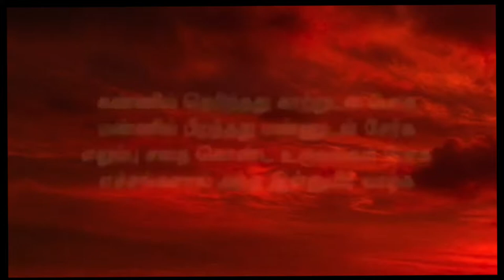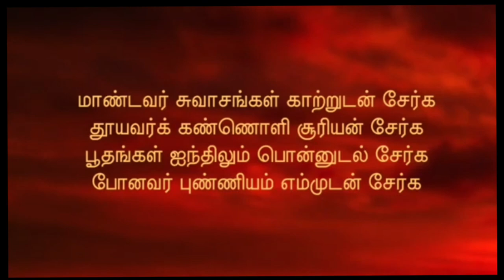( ஜென்மம் நிறைந்தது சென்றவர் வாழ்க ) வரிகள் வைரமுத்து , Jenmam nirainthathu -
Jenmam nirainthathu - (  ஜென்மம் நிறைந்தது சென்றவர் வாழ்க   ) வரிகள் வைரமுத்து

ஜென்மம் நிறைந்தது சென்றவர்
வாழ்க சிந்தை கலங்கிட வந்தவர்
வாழ்க நீரில் மிதந்திடும் கண்களும் காய்க
நிம்மதி நிம்மதி இவ்விடம் சூழ்க

ஜனனமும் பூமியில் புதியது இல்லை
மரணத்தை போல் ஒரு பழையதும் இல்லை
இரண்டும் இல்லாவிடில் இயற்கையும் இல்லை
இயற்கையின் ஆணைதான் ஞானத்தின் எல்லை

பாசமுலவிய கண்களும் எங்கே
பாய்ந்து துலாவிய கைகளும் எங்கே
தேசம் அளாவிய கால்களும் எங்கே
தீ உண்டதென்றது சாம்பலும் இங்கே

கண்ணில் தெரிந்தது காற்றுடன் போக
மண்ணில் பிறந்தது மண்ணுடன் சேர்க
எலும்பு சதை கொண்ட உருவங்கள் போக
எச்சங்களால் அந்த இன்னுயிர் வாழ்க

பிறப்பு இல்லாமலே நாளொன்று
இல்லை
இறப்பு இல்லாமலும் நாளொன்று இல்லை
நேசத்தினால் வரும் நினைவுகள் தொல்லை
மறதியை போல் ஒரு மாமருந்தில்லை

கடல் தொடும் ஆறுகள் கலங்குவதில்லை
தரை தொடும் தரைகள் அழுவதும் இல்லை
நதி மழை போன்றதே விதி ஒன்று கண்டும்
மதி கொண்ட மானுடர் மயங்குவதென்ன

மரணத்தினால் சில கோபங்கள் தீரும்
மரணத்தினால் சில சாபங்கள் தீரும்
வேதம் சொல்லாததை மரணங்கள் கூறும்
விதை ஒன்று வீழ்ந்திடில் செடி வந்து சேரும்

பூமிக்கு நாமொரு யாத்திரை வந்தோம்
யாத்திரை தீருமுன் நித்திரை கொண்டோம்
நித்திரை போவது நியதி என்றாலும்
யாத்திரை என்பது தொடர் கதையாகும்

தென்றலின் பூங்கரம் தீண்டிடும் போதும்
சூரிய கீற்றொளி தோன்றிடும் போதும்
மழழையின் தேன்மொழி செவியுறும் போதும்
மாண்டவர் எம்முடன் வாழ்ந்திட கூடும்

மாண்டவர் சுவாசங்கள் காற்றுடன் சேர்க
தூயவர் கண்ணொளி சூரியன் சேர்க
பூதங்கள் ஐந்திலும் உன்னுடல் சேர்க
போனவர் புண்ணியம் எம்முடன் சேர்க